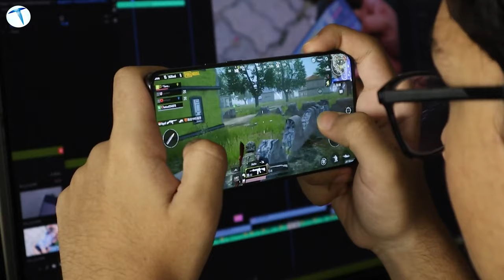Apple Türkiye'de yarı fiyatına iPhone satacak! Evet yarı fiyatına!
Seçim öncesinde müjdeleri ardı ardına geliyor! Bu müjdeler genel olarak da gençleri ilgilendiriyor. Çünkü son vaatlere bakacak olursak gençlerin önünde vergisiz araba, vergisiz telefon ve vergisiz bilgisayar gibi önemli seçenekler var. Peki bunlar gerçek olacak mı? İşte yanıtı.